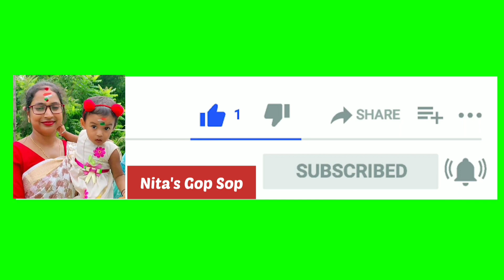1লা বৈশাখ শপিং করতে গিয়ে মন খারাপ করে বাড়ি ফিরলাম Bengali Daily Vlog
1লা বৈশাখ শপিং করতে গিয়ে মন খারাপ করে বাড়ি ফিরলাম Bengali Daily Vlog @nitasgopsop1016

Hello,  frieands ami Nita, tomader ghorer meye. Ami aj tomader  jonno khub interesting ekta video niye chole aslam. To freands tomra video ta dekho aasa kori valo lagbe. Ekhane ami tomader sathe share korlam  amar daily lifestyle bengali vlog video . To freands video ta dekho aasa kori tomader valo lagbe

Nita's Gop Sop
bangla vlog
bengali vlog
bengali blogger
bengali vlogger
Indian vlog
indian blogger
daily vlog
daily lifestyle vlog
lifestyle blogs
bengali daily vlog
daily blog
village girl vlog
village blog